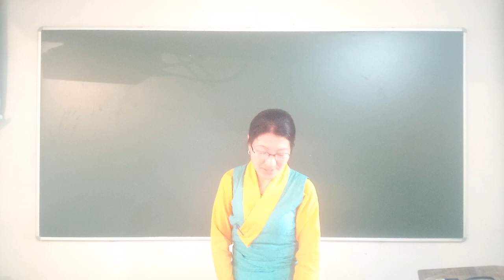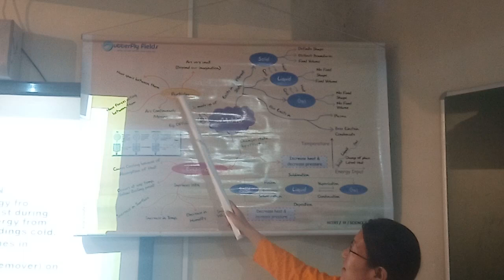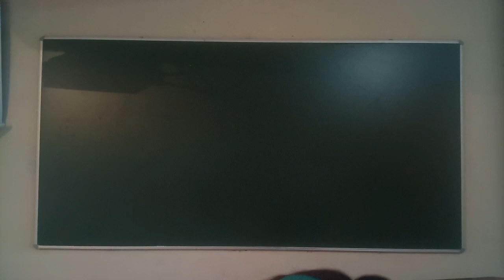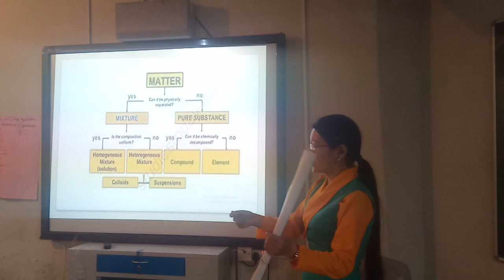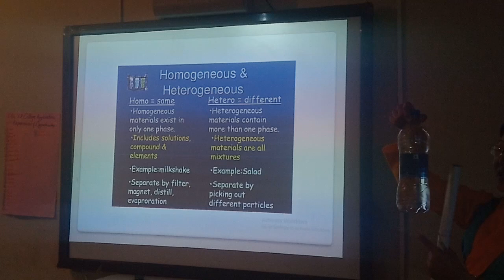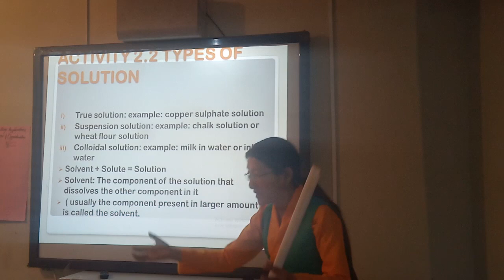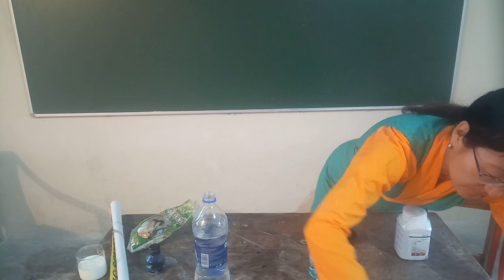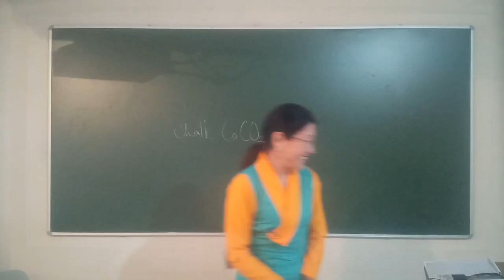April 20, 2020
Class 9 Science chapter 2 - Is Matter Around Us Pure?